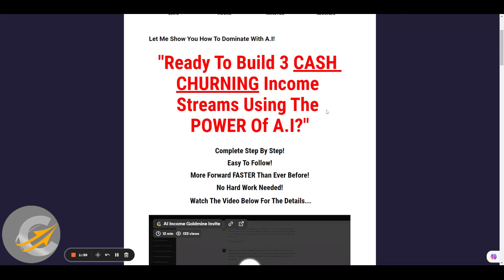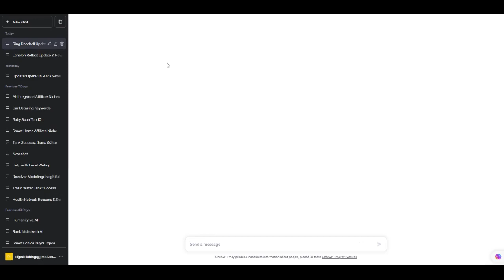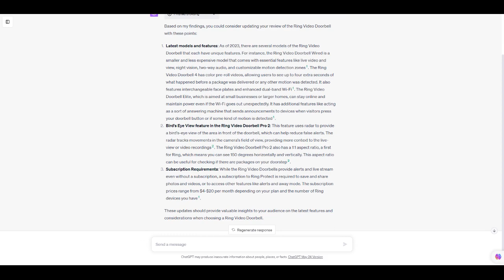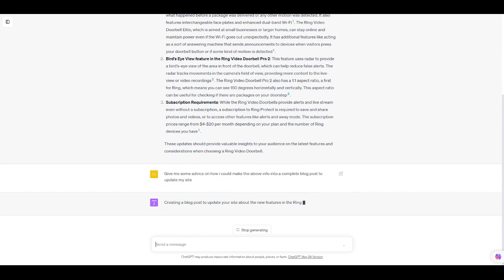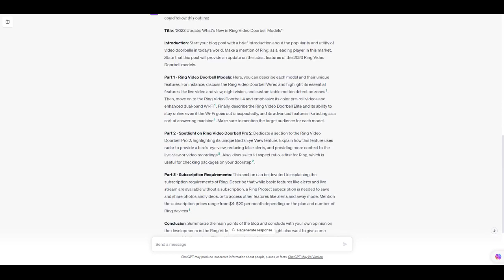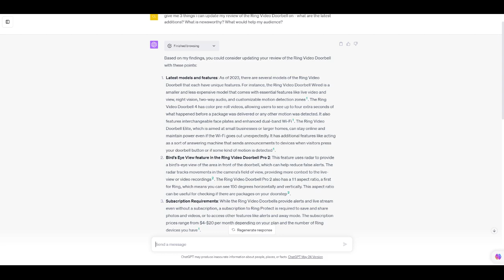Use This A.I Strategy For Faster Indexing, Top Rankings, & Simple Content Creation!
In this game-changing video, I will dive  show you how to expedite indexing, elevate your YouTube rankings, and master an easy content creation formula.

Through AI, you'll be able to stay updated with the freshest product news, enabling your content to stand out as unique and valuable.

Join me as I unlock these secrets to YouTube success.